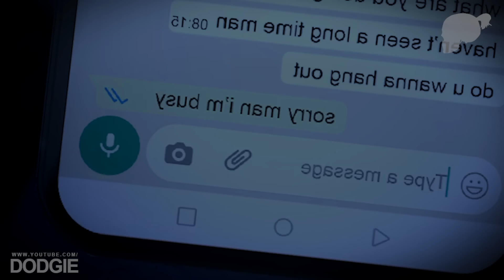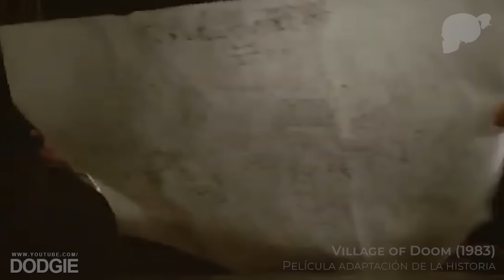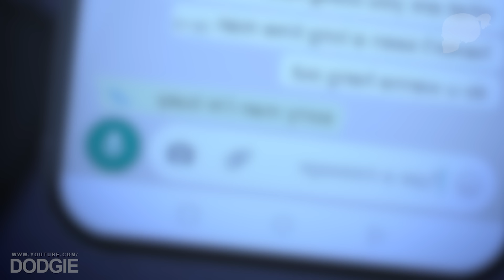El primer ATAQUE INCEL de la HISTORIA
0:00 Intro
3:10 Sponsor: 1xBet
4:13 La historia de La Masacre de Tsuyama
22:12 Outro